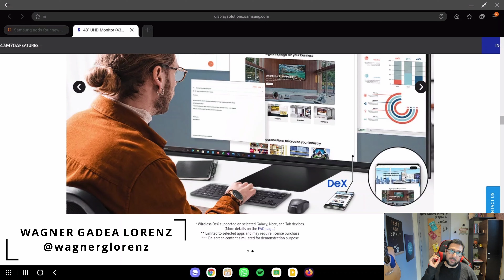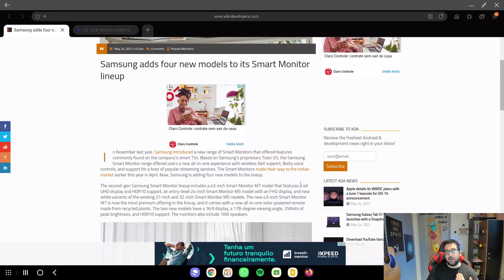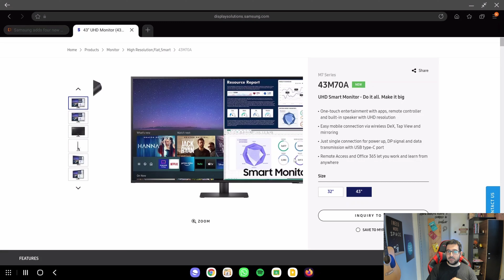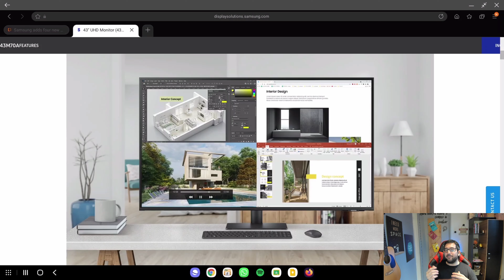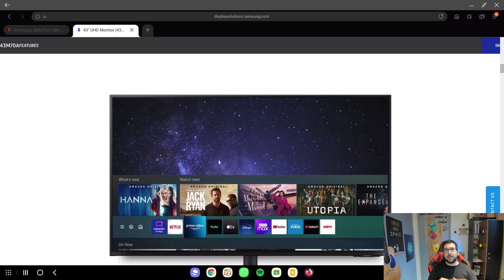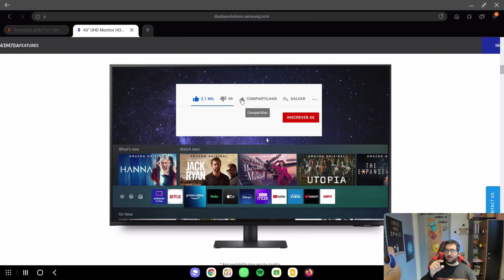Samsung DeX - Samsung lança monitores inteligentes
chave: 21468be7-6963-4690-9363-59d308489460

Novidades, Samsung DeX - Samsung lança monitores inteligentes

A linha de Smart Monitor da Samsung de segunda geração inclui um modelo Smart Monitor M7 de 43 polegadas que apresenta uma tela 4K UHD e suporte HDR10, um modelo básico de 24 polegadas Smart Monitor M5 com uma tela FHD e novas variantes brancas do existente Modelos Smart Monitor M5 de 27 e 32 polegadas. O novo Smart Monitor M7 de 43 polegadas é agora a oferta mais premium da linha e vem com um novo controle remoto tudo-em-um movido a energia solar feito de plástico reciclado. Os dois novos modelos têm uma tela 16: 9, um ângulo de visão de 178 graus, 250nits de brilho máximo e suporte HDR10. Os monitores também incluem alto-falantes de 10W.

A nova linha de Smart Monitor da Samsung vem com algumas atualizações significativas na frente do software, incluindo um recurso TV Plus para dar aos usuários acesso gratuito à TV ao vivo e conteúdo sob demanda, um recurso do Guia Universal que oferece recomendações de conteúdo com base nos padrões de visualização dos usuários e suporte de assistente de voz personalizável. O último recurso é particularmente útil, pois permite que os usuários alterem o assistente de voz em seus monitores inteligentes para o Google Assistant ou o Alexa da Amazon. Além disso, a Samsung atualizará o recurso de acesso remoto para "PC na tela" em junho, o que permitirá "conectividade simples e segura entre o Smart Monitor e PCs externos para melhorar a usabilidade". A Samsung não compartilhou informações de preço e disponibilidade para os novos monitores inteligentes no momento. Atualizaremos esta postagem assim que a empresa compartilhar mais detalhes. Você pode aprender mais sobre a nova linha de Smart Monitor acessando o site da Samsung
fonte:

Tu quer saber mais? Escreve aí nos comentário.